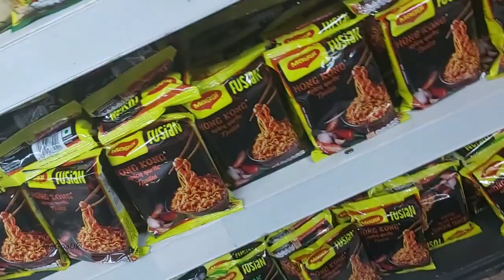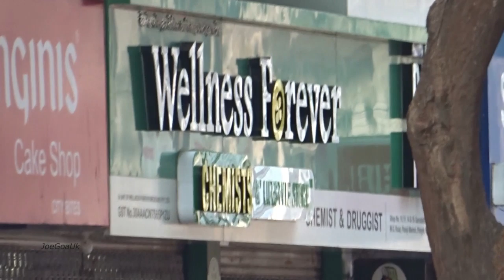Goa Janata Curfew / Lockdown Day 16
Janta Curfew started 22nd March to 24 March, Lockdown from 25 March to 14 April 2020. Panaji Goa, 6.4.2020 Queues at Grocery stores, Goa Sahakar Bhandar, Vishal Mega Mart, Empty Fish Market, Hungry cats etc More pics